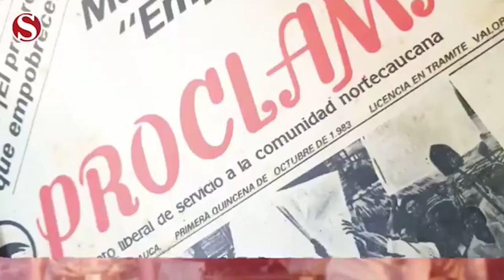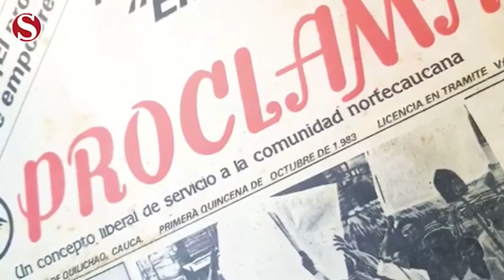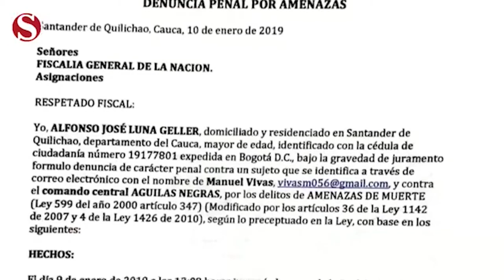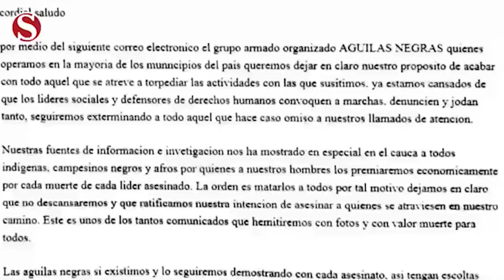PREMIO DE PERIODISMO REGIONAL SEMANA – GRUPO ARGOS